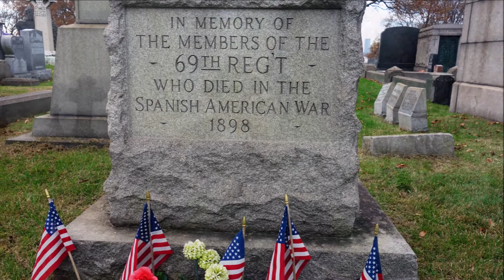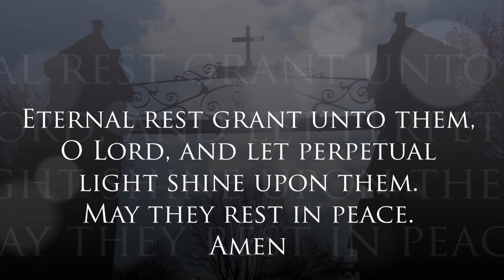Calvary Cemetery (Queens) - New York 2020